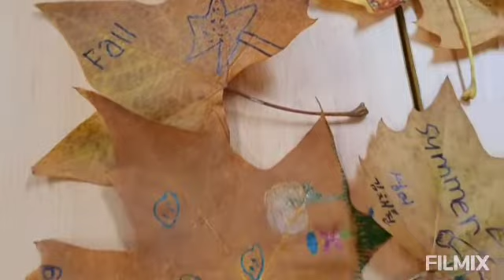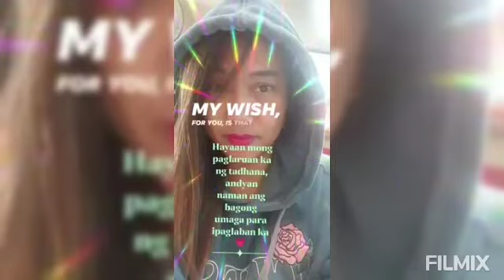Seasons craft|Using maple leaves🍁